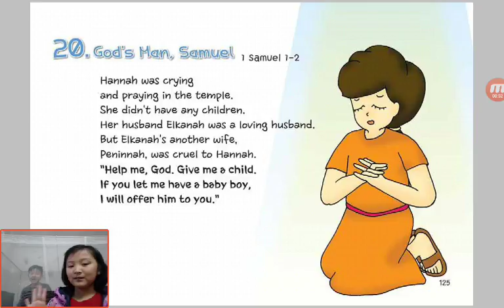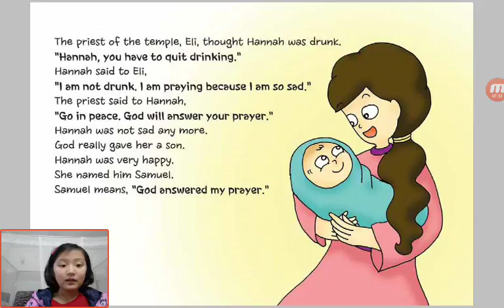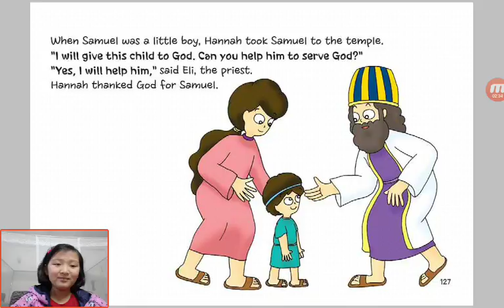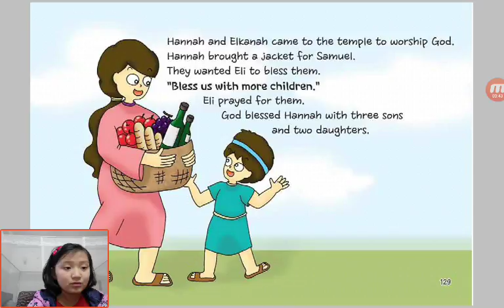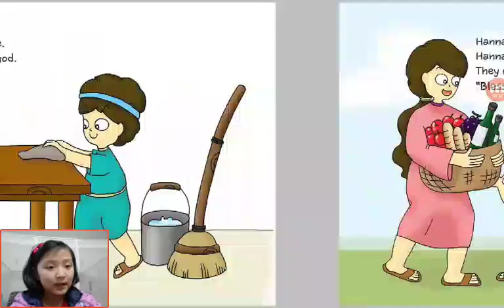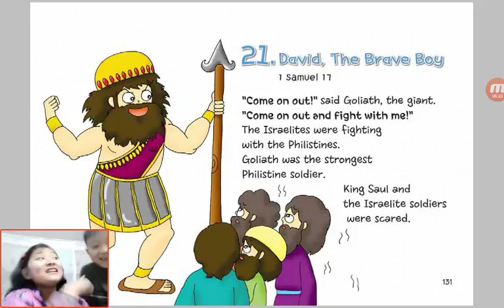‹Kids›Grace：Wonderful Bible Story‹성경이야기›– 20. God's Man, Samuel about 1 Samuel 1-2